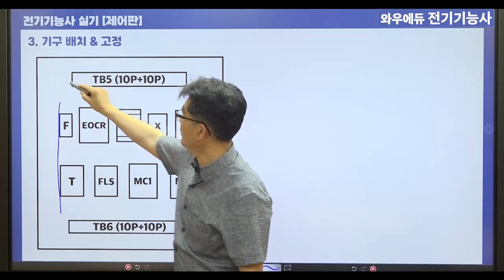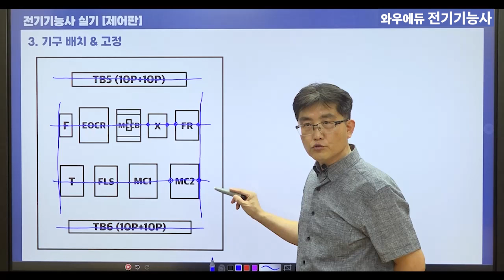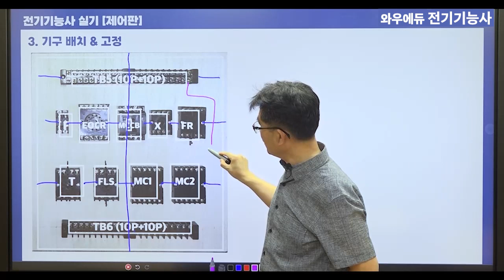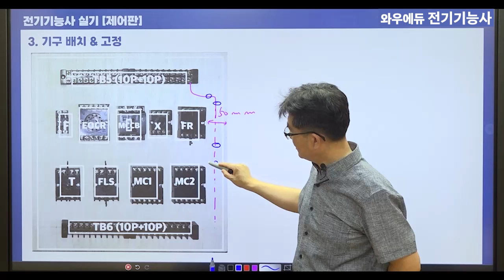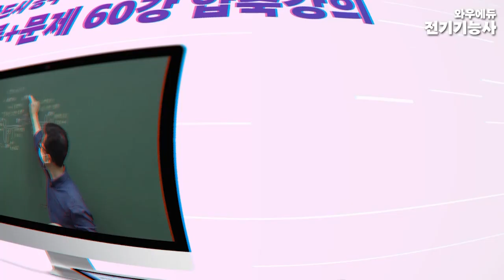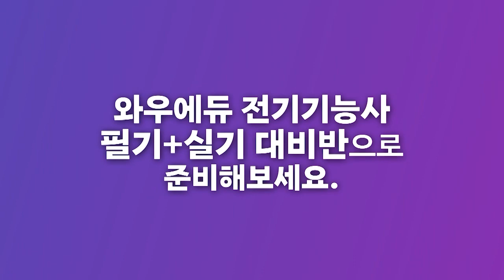전기기능사 실기 | 제어판 기구배치&고정 | 공개문제 1번